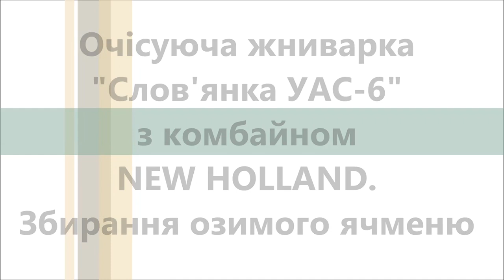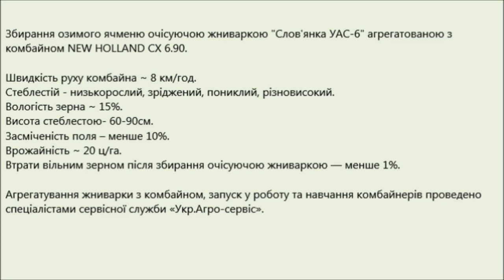Очісуюча жниварка "Слов'янка УАС-6" з комбайном NEW HOLLAND. Збирання озимого ячменю (2021)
Збирання озимого ячменю очісуючою жниваркою «Слов'янка УАС-6»  агрегатованої з комбайном NEW HOLLAND CX 6.90. Україна, Запорізька область (2021р)
Стеблестій - низькорослий, зріджений, пониклий, різновисокий.
Вологість зерна ~ 15%.
Висота стеблестою - 60-90см.
Втрати вільним зерном після збирання очісуючою жниваркою — менше 1%.

На видео представлена уборка озимого ячменя очесывающей жаткой «Славянка УАС-6», агрегатированной с комбайном NEW HOLLAND CX 6.90. Украина, Запорожская область 2021
Стеблестой — низкорослый, изреженный, пониклый, разновысокий.
Влажность зерна ~ 15 %.
Высота стеблестоя — 60-90см.
Потери свободным зерном после уборки очесывающей жаткой — менее 1%.